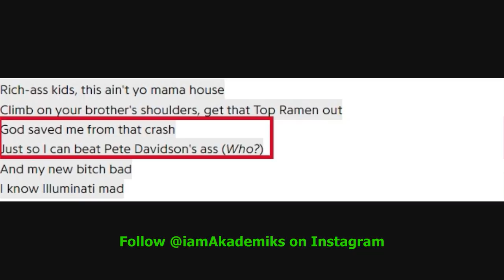Kanye West raps on his new song that God saved him from the car crash to beat Pete Davidson A**!!!